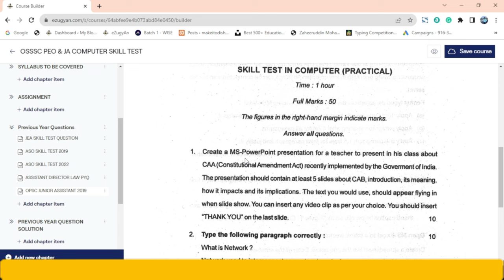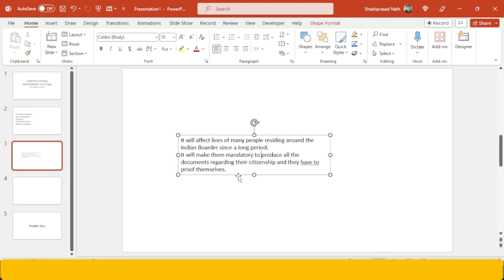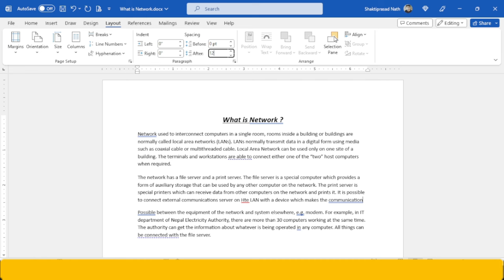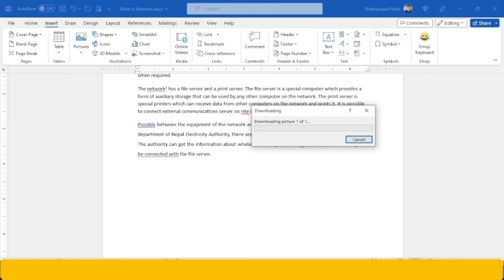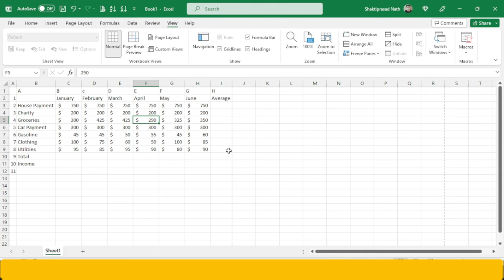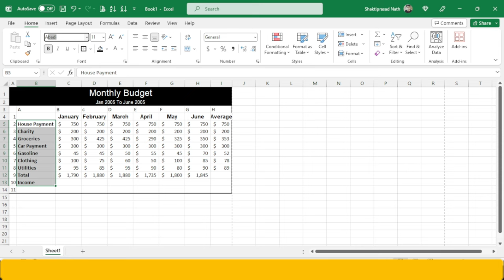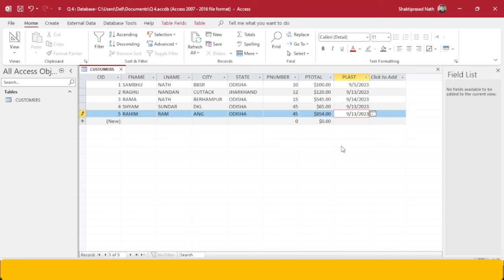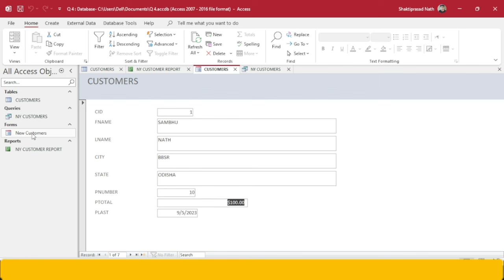PEO JA SKILL Test ପାର ହବା ପାଇଁ ଆଉ ଏକ ପ୍ରୟାସ.....OPSC JA 2019 PYQ By Shakti Sir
WE PROVIDES EXCLUSIVE COURSES WITH TEST SERIES
OPSC OAS, ASO, SSC, OSSC, OSSSC, OPRB, COMPUTER SKILL TEST, CT, B.ED, INT B.ED, OTET, CTET, OSSTET, OAVS, JT, TGT /TRT/CBT
🔴WE PROVIDE EXCLUSIVE TEST SERIES AND DISCUSSION CLASSES
To Get Chapter-wise MCQs, Notes, Questions & Answers, and Video
Lessons . Download our Mobile Application eZugyan

                                         👇BENEFITS !!!👇
You can enroll to eZugyAn Subscription and get the following benefits:
1. Learn from your favourite teacher
2. Digital Board Offline Class Room
3. Chapterwise Notes and MCQs
4. Printed Study Material
5. Test Series and Discussion Class
6. Dedicated DOUBT sessions
7. One Subscription, Unlimited Access to Live Online Classes and Videos
8. Real-time interaction with best-in-class teachers
9. You can ask doubts in live online classes
10.Limited students in each Class